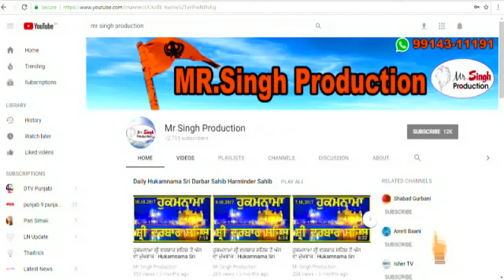ਆਹ ਦੇਖੋਂ ਭੇਡਾਂ ਦੀ ਤੇ ਅਖੌਤੀ ਸਾਂਈ ਦੀ ਕਰਤੂਤ, Dekho Bheddan Di Te Akhuti Saadh Di Kartut